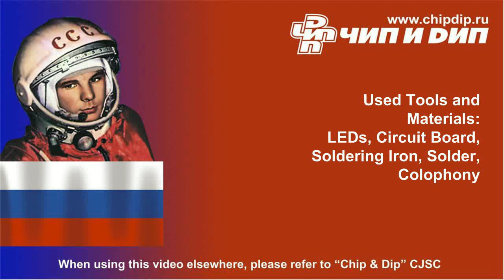Connecting a LED to AC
A light-emitting diode (LED) is a semiconductor device. Therefore, you need to limit an impact produced by reverse half-cycle voltage that may damage a LED.